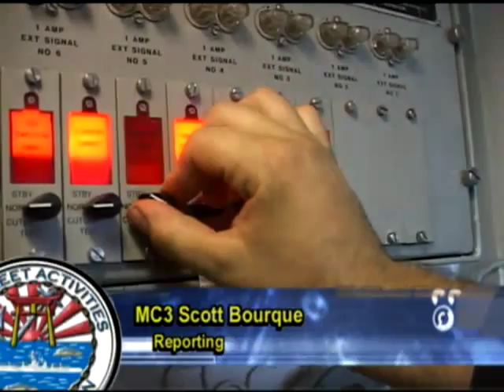ICs Keep the Navy Talking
Aboard a Navy ship, communication is essential to safety and mission success. That's why there are all sorts of phones, intercoms, alarms, and sensors to keep everyone informed to the ship's condition. MC3 Scott Bourque tells us about the Interior Communications Electricians and their efforts to keep all of this equipment in working order.